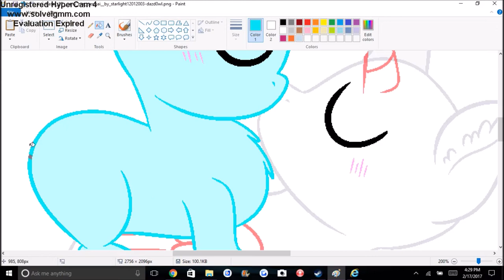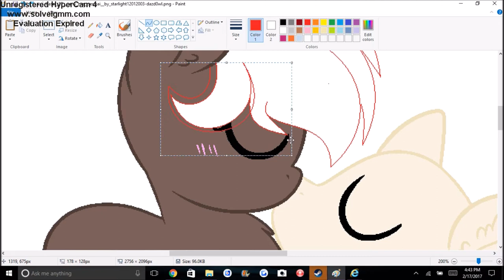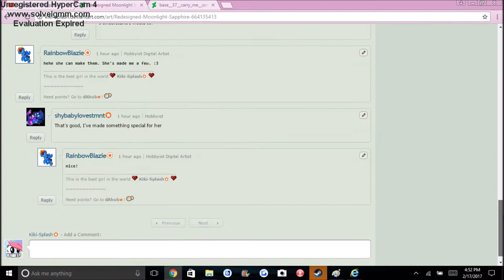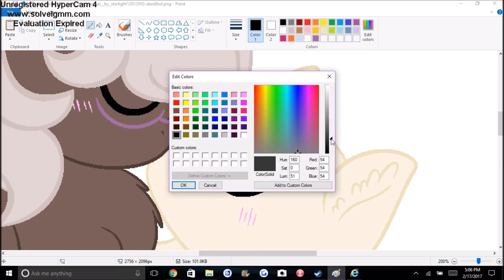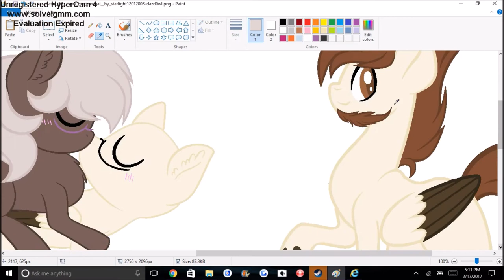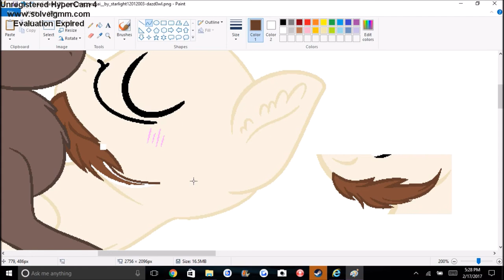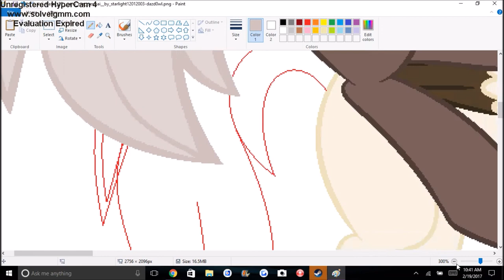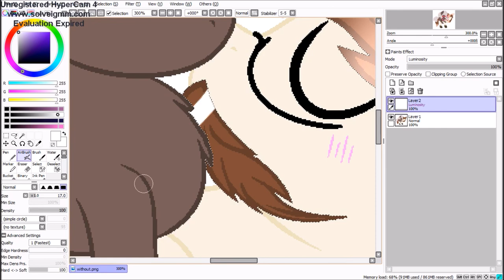Speedpaint: My Bradie Senpai~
Enjoy! :3

I forgot the songs but the last one is called on and on